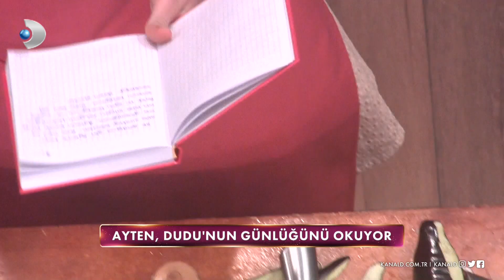Ortalığı karıştıran günlükte ne yazıyordu? Gelinim Mutfakta 664. Bölüm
Gelinim Mutfakta 664. Bölümde Ayten, Dudu'nun günlüğünü bularak kendileri hakkında yazılanları okuyunca ortalık bir anda karıştı!

Dudu, aralarında hala bir ittifak olduğunu düşündüğü Ayten'e seslendi. Ayten, onun bu çağrısına sert ve imalı bir şekilde yanıt verince herkse şoke oldu. Özellikle Dudui kendisine neden bu kadar ters davrandığını anlamaya çalıştı. Ayten ise, Dudu'ya düşüncelerini yazdığı günlüğünü bulduğunu söyledi ve başladı günlükte yazılanları okumaya. Diğer gelinler de kendi haklarında ileri geri yazılanları duyunca sinirlendiler. Dudu, Ayten'in üzerine yürüyerek günlüğünü aldı ve bu andan itibaren hem mutfak, hem de kaynanalar odası fena karıştı.